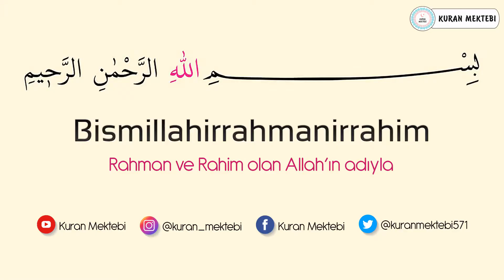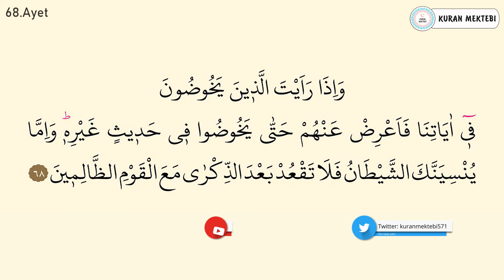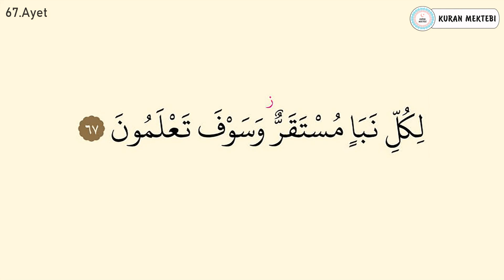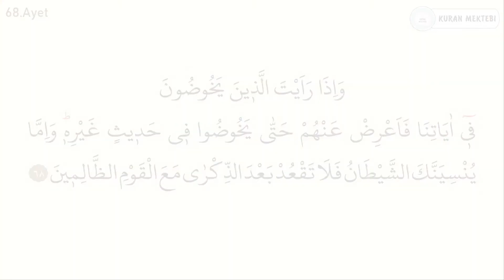Enam suresi ezberle 10 tekrar (64-68 ayetler)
Enam suresi ezberle Mishary Rashid al Afasy videomuzda enam suresi ezberlemek için 10 tekrar şekilde hazırlanmıştır enam suresi ezberleme kolay olmaktadır bu şekilde yeni ezberleyenler için özellikle önerilebilir, videomuzda Kuran ezberleyip enam suresi kolay ezberleme yapabilirsiniz, diğer sure ezberle videolarımız için kanalımızın oynatma listeleri bölümüne bakabilirsiniz.

Memorize surah al anam it was edited as 10 repetition for memorizing surah al anam in video that called Mishary Rashid al Afasy.it's easy to memorize surah al anam.Especially,it can be suggested in this way for elementary.You can memorize quran easily with memorizing surah al anam.You can look at playlist of the channel for other videos that called memorize a surah